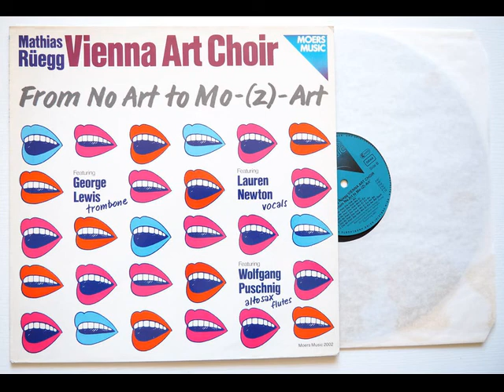Mathias Rüegg Vienna Art Choir - Chi-Ni-Pref-Sta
From their 1983 album entitled "From No Art To Mo-(Z)-Art" issued on Moers Music label. Vocals by Lauren Newton